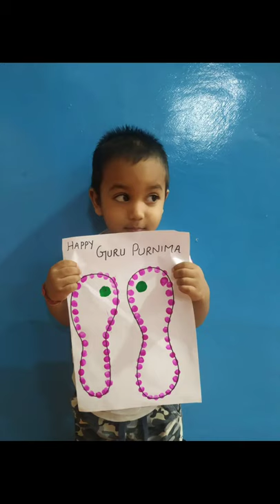Happy guru purnima/ guru purnima activity/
👉 Joy Toys
📍Wheel drum
📍Stacking toy
📍Baby Walker
📍Soft ball
📍Balling set
📍Kids football
📍Musical drum
📍Dancing Robert
📍Tom cat
📍Musical piano
📍Building blocks
📍Shape sorter
📍Wooden shape
📍Stacking cup
📍Dancing dog
📍Fruits & veg toy
📍Smart phone
📍Wooden puzzle
📍Magic slate
📍Remote car
📍360'Stunt car
📍Automobile car
📍Play zone tent

👉Feeding product I use
📍Feeding bottle
📍Breastpump manual
📍Breast pump electric
📍Bottle sterilizer-
Steel bottle
Insulated bottle
📍cerelac-Ragi apple
Rice veggies
📍Formula milk-Lactogen(0-6m)
-Similac (0-6m)
-similac( after 6m)
Fisher price

👉Bathing&skincare products
👶bathing tub 0-9m
👶Bath toys
👶Bath towel
👶Johnson head to toe bath -
👶mamaearthcream-
👶himalaya lotion-
👶Himalaya body wash-
👶Himalya shampoo-
👶sebamed soap
himalaya soap
👶rash cream
👶Nail trimmer
👶huggies Diaper-
 👶wipes
Little wipe
👶massage oil-
Coconut oil
Dabur lal

👉Book we use-
📀My first library

👉Joy other stuff-
📍studytable chair
📍baby mat
- Soft mat
📍Mattress protector-
📍travel stuff bag
📍joy bag
VIDEOS🎥

📌my joy vlog chhanel is created to share personal experiences& kids related content with  audience#myjoyvlog#yummylife#vlog